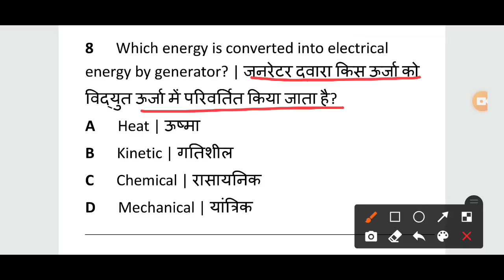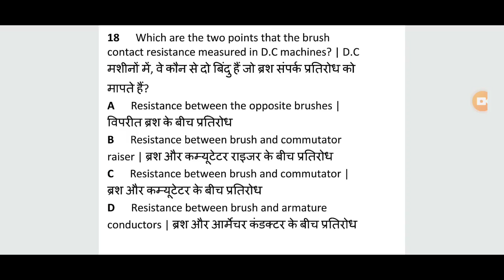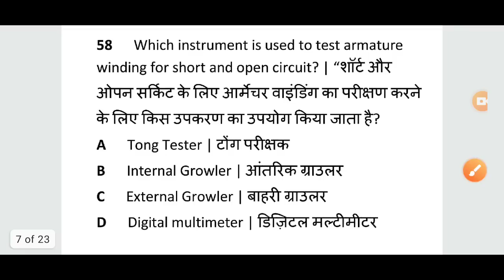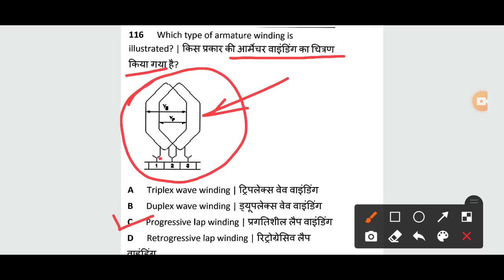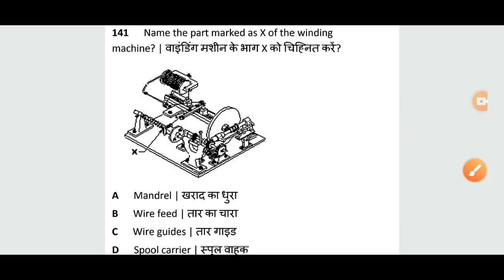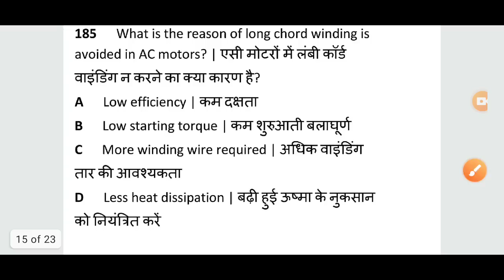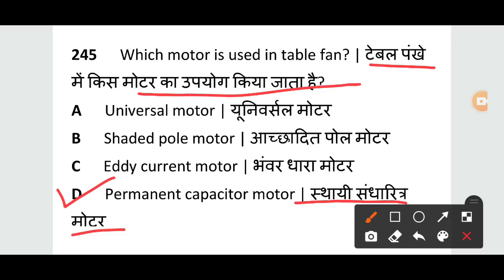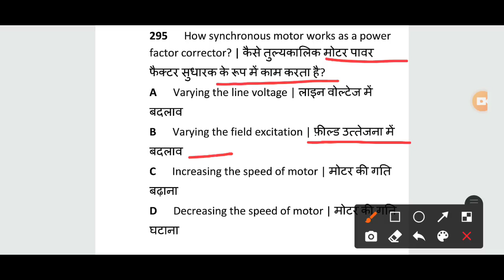iti cbt exam 2nd year, iti cbt exam 2nd year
2022
classes
iti 2nd year electrician theory
syllabus 2022
paper
iti 2nd year electrician theory cbt
exam 2022
iti 2nd year electrician theory nimi R